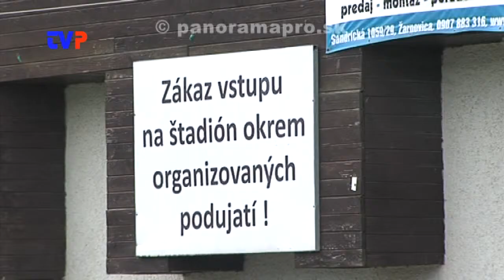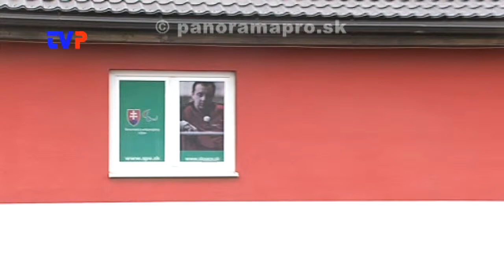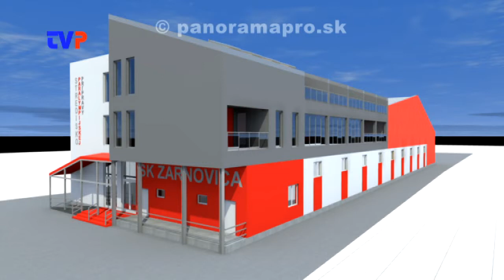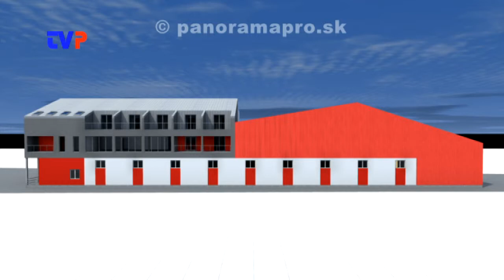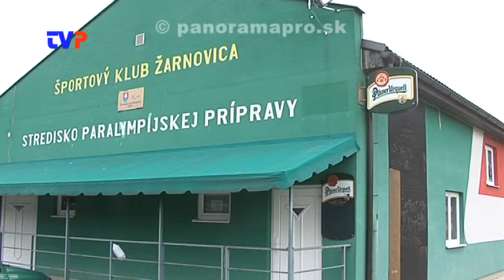Kedy sa začne s výstavbou Športového klubu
Problémy s rekonštrukciou Strediska paralympíjskej prípravy v Žarnovici.